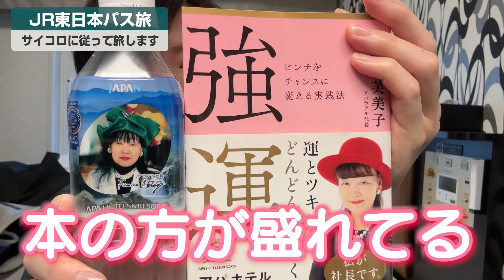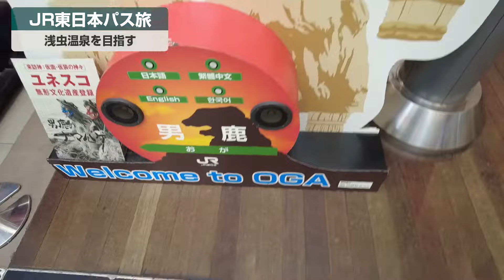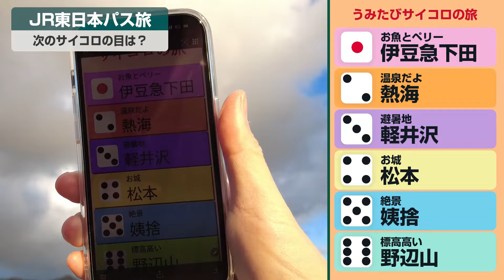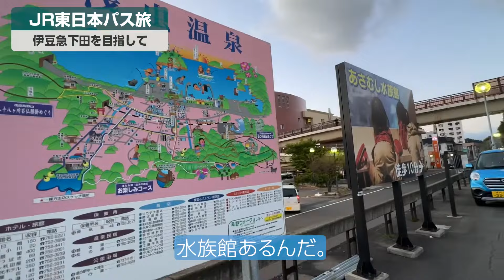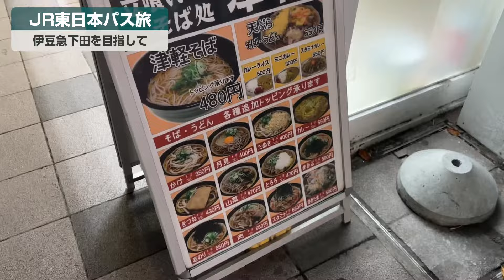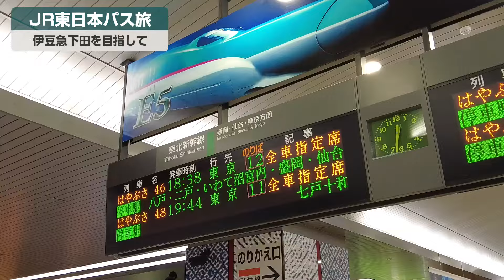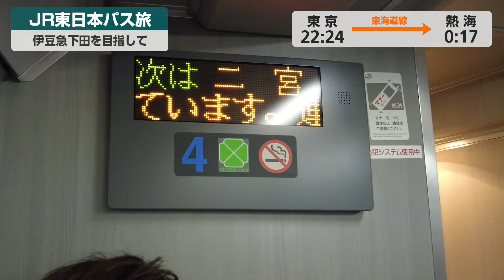【東日本縦断】JR東日本パスで行くサイコロの旅！新潟から北上しまさかの移動！？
鉄道開業150年記念で発売されたJR東日本パスを使って、サイコロのマス目に従って旅する企画！2日目です。
※途中音声に乱れがあるので、音量に注意してください。
※途中 浅虫温泉からの列車時刻に相違があります。
浅虫温泉16:56→青森17:21が正当です。

※2022年10月取材
※動画内の情報は取材日時点のものです。
※JR東日本パスの発売は終了しています。

撮影機材：
- iPhone 14 Pro + RODE VIDEOMICRO